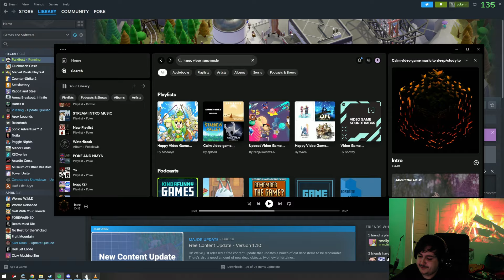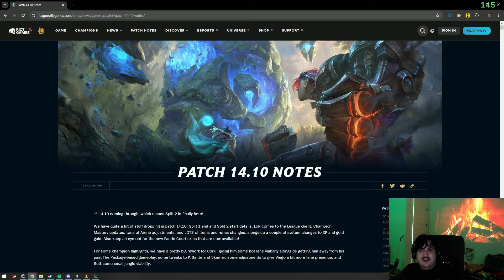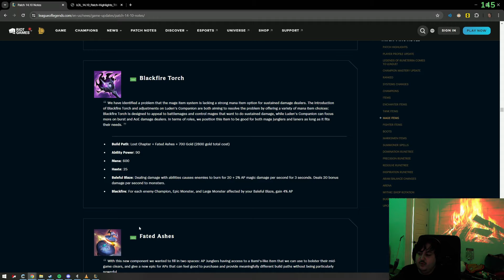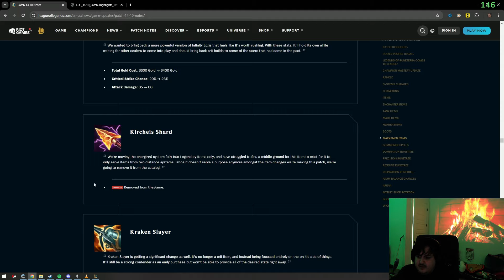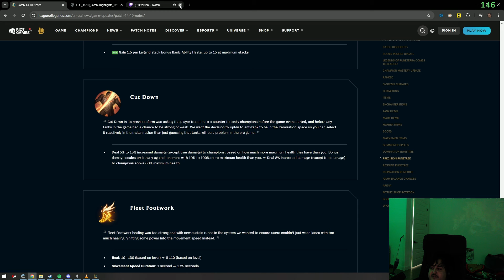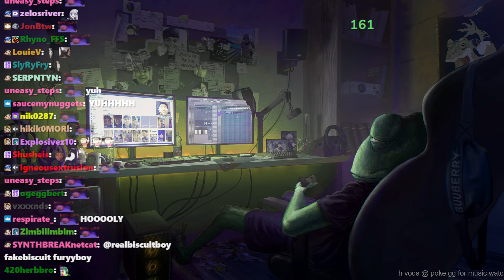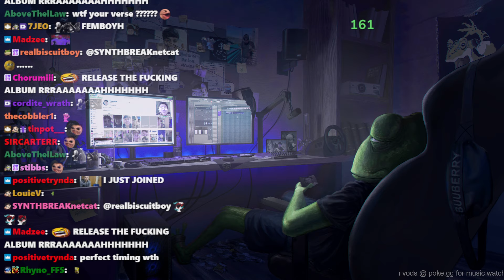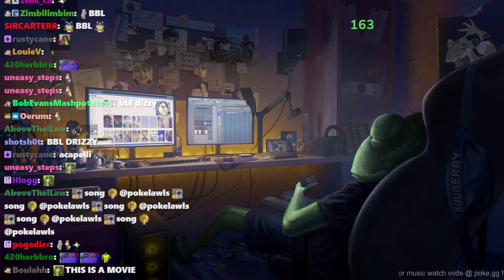Pokelawls Live VOD - MAY 15 2024 PART 4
00:00:00 Parkitect
00:22:04 Just Chatting
00:25:40 League of Legends